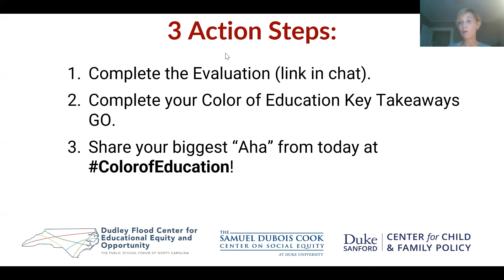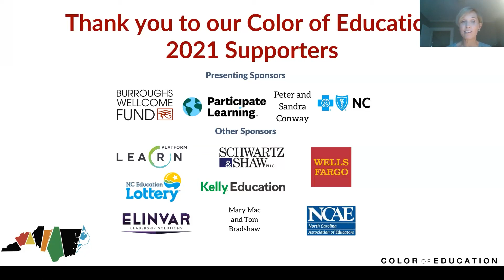Color of Education 2021 Preparing Students for Postsecondary Attainment and Success